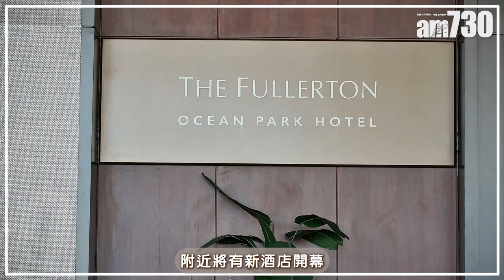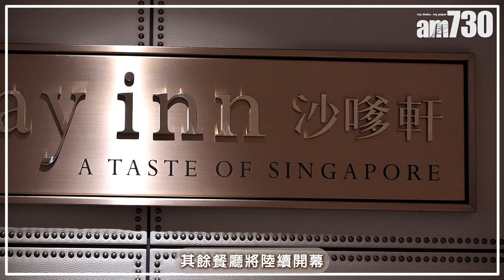富麗敦海洋公園酒店7月18試業 率先睇全海景客房+無邊際泳池+頂層私人泳池套房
又有新酒店開幕！富麗敦海洋公園酒店將於7月18日正式開始試業，並將根據疫情的最新發展調整運作，預計酒店會於本年下旬正式開幕。酒店鄰近大樹灣入口附近，鄰近水上樂園。酒店全部客房都可以望到大海景，更設有6個親子主題客房，適合一家大小入住。

bmgproductionmusic